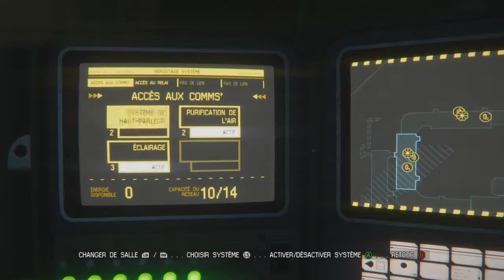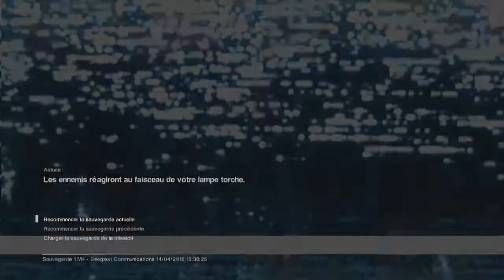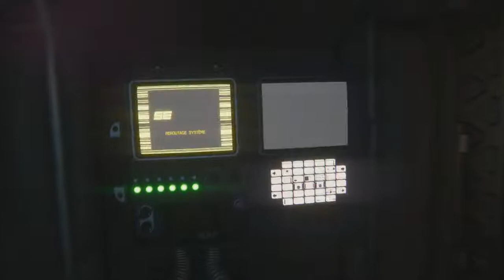LET'S PLAY ALIEN ISOLATION EPISODE 4 PARTIE 2 - LES HOMMES ROBOTS